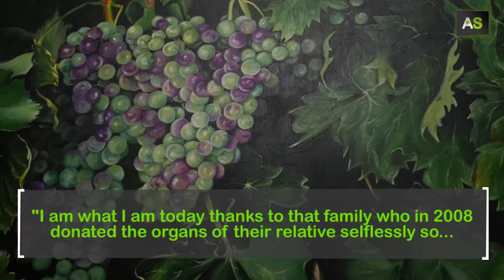AS Odu Carmona, nature on the canvas of overcoming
When she was just a girl, a gift changed the life of Odu Carmona. Her uncle gave her an easel and several tubes of oil paint so she could express herself on a canvas. Born in Olula del Río (Almería), she dedicates to professional painting since 2000. Although she suffered from a renal failure, a transplant in 2008 permitted her dedicating more time to her passion. Her works have travelled all around Spain, in collective and individual exhibitions; and she also has a school of art.